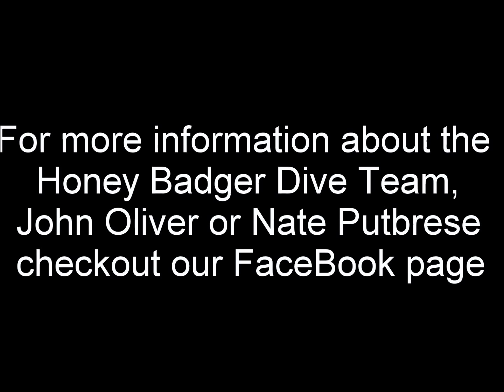Honey Badger Dive Team Spearfishing on the USS Oriskany Aircraft Carrier May 2016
This video is from a couple dives Nate and I did on the USS Oriskany aircraft carrier that was sunk on purpose about 22 miles off the Florida coast near Pensacola. Nate ended up getting two big Amberjacks and one Barracuda. I got some video and watched Nates back as the other Barracuda in the area were getting obnoxious.